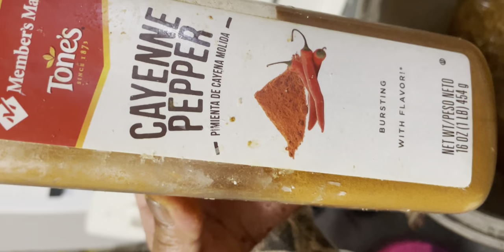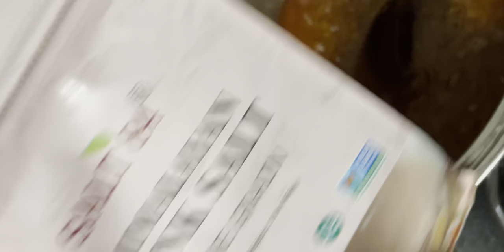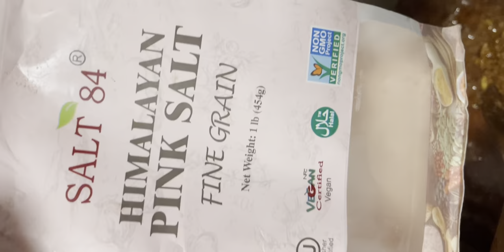Gawa tau chili garlic sauce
Gawa tau ng chili garlic sau

First need nating sesame oil
Wine vinegar
Salty
Chil powder
Garlic
Sugar